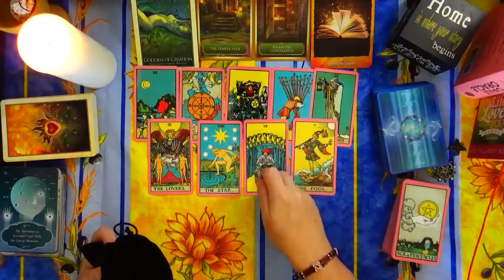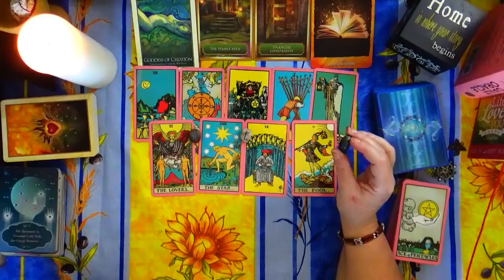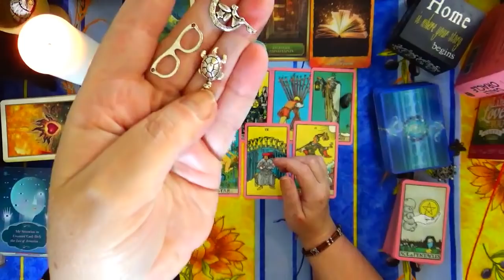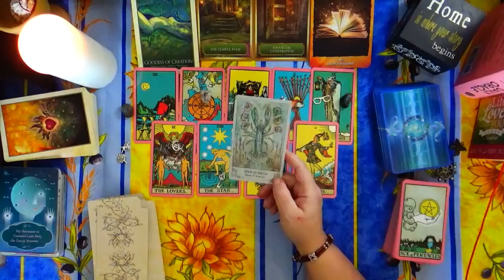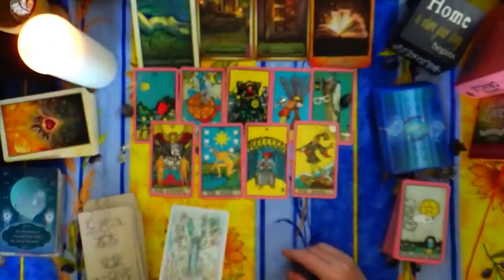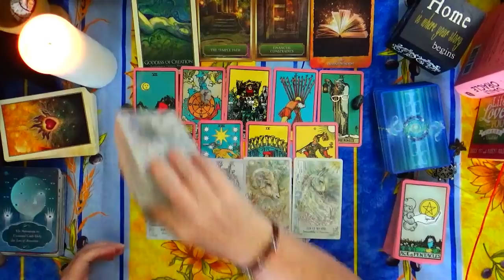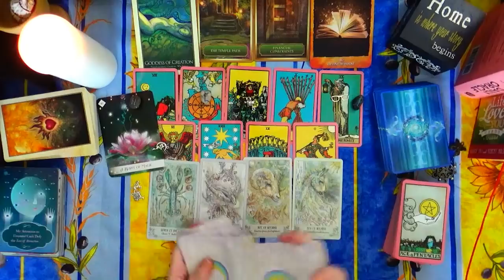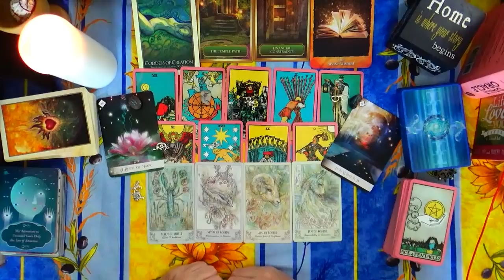PISCES ♓ HERE IS WHAT'S COMING!! 😉 INSPIRED TO CREATE A NEW SOLUTION 🙏